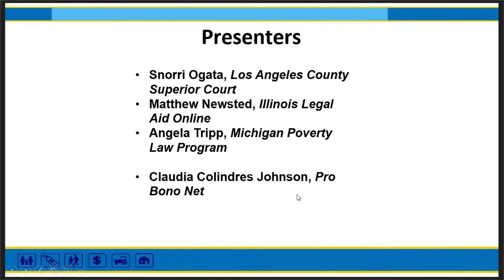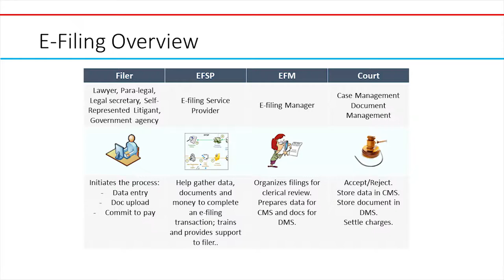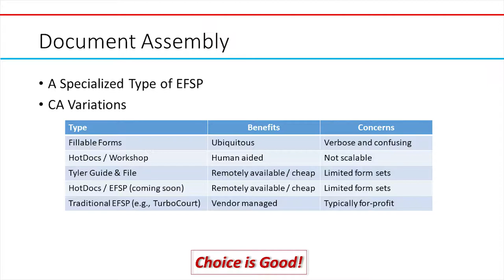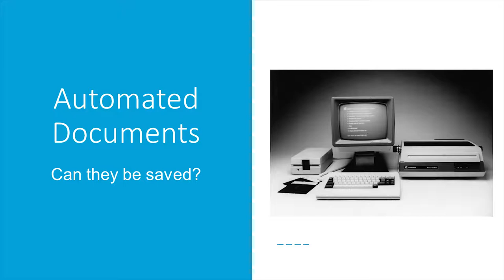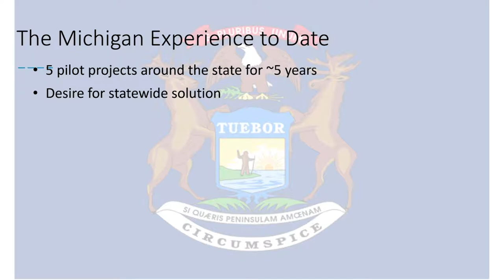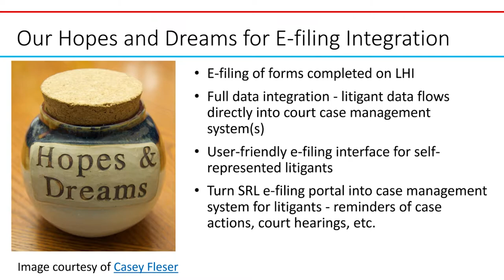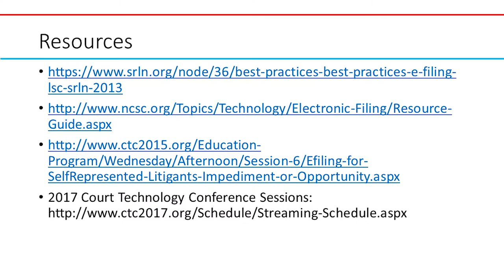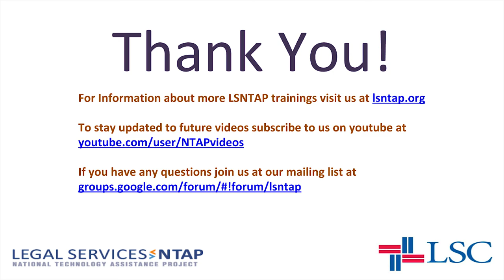The State of E-Filing 2017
Snorri Ogata, LA Superior Court
Angela Tripp, MHLP, Michigan
Matthew, Illinois Legal Aid Online
Claudia Johnson, LawHelp Interactive
Sart Rowe, LSNTAP

We kick off this webinar by taking a look at the Principles and Best Practices For Access Friendly Court Electronic Filing. Principles is was created in 2013 and outlines in clear language how to go about deploying an e-filing system. In this webinar we only spend a few minutes on this document but if it’s worth taking some time to familiarize yourself with the document. In the rest of the video we bring you up to speed on on some of the terms commonly used in e-filing and look at how e-filing has changed since then.